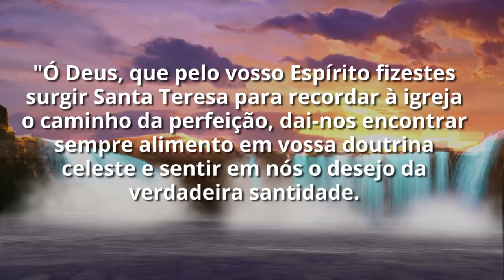Oração a Santa Teresa D’Ávila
Tenha a bênção da protetora dos professores e das pessoas com doenças no coração!

E mais:

Comece a novena à Nossa Senhora Aparecida e termine até o dia da santa

Receba bênçãos milagrosas com a novena de São José

Nossa Senhora da Saúde vai te livrar das enfermidades com esta poderosa oração